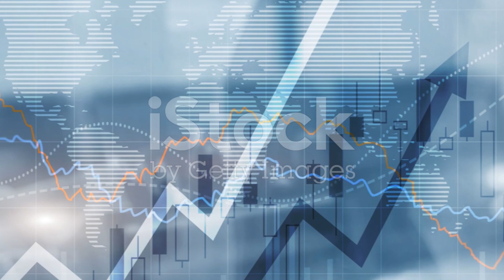Museveni Long Reign: Power, Controversy, and Uganda's Future